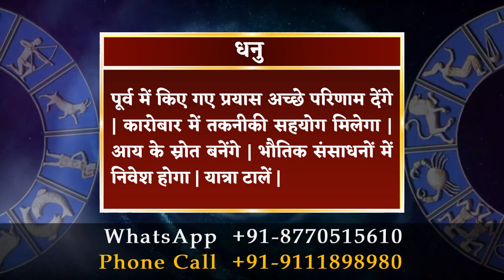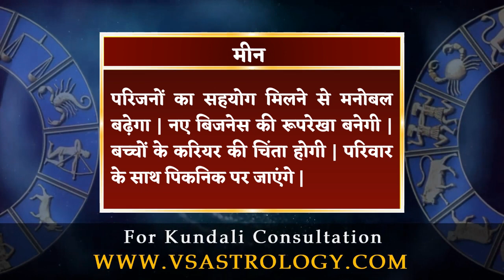आज का राशिफल 31 अक्टूबर 2023 | Aaj ka Rashifal 31 October 2023.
31 अक्टूबर 2023 दैनिक राशिफल और दैनिक पंचांग के बारे में विस्तार से जानने के लिए विडियो अंत तक अवश्य देखें, यह विडियो मेष से लेकर मीन राशि वाले जातको के लिए है |

To know in detail about 31 October 2023 Daily Horoscope and Daily Panchang, must watch the video till the end, this video is for people from Aries to Pisces.